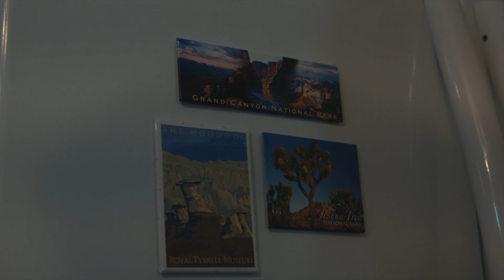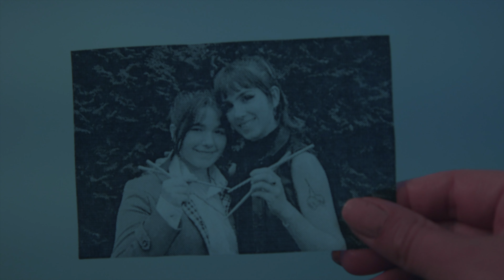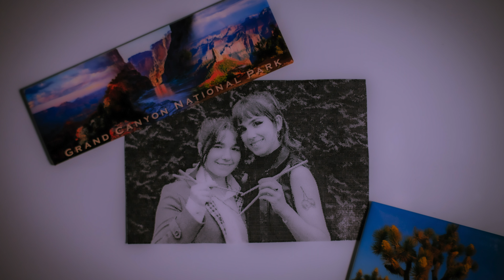Noo-Duel - Run N Gun 2023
A student who recently lost their Master before they completed their training is challenged to a duel by their rival to determine who will win the honor of becoming the new Master.

3rd Place Audience Choice - Run N Gun 2023 "The Kids Are Alright" Screening

Created in 48 hours for the 2023 Run N Gun 48-hour film festival.

Surprise Elements:
Theme: Endings
Prop: Keys
Line of Dialogue: "Nobody puts ______ in the/a  ______"
4th Element: Landmarks